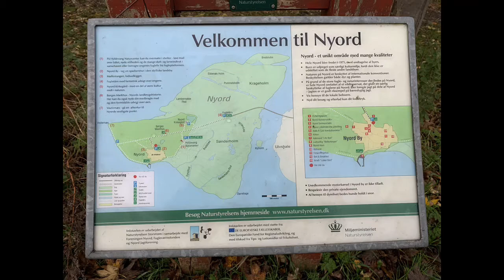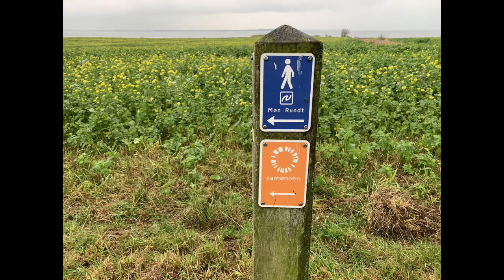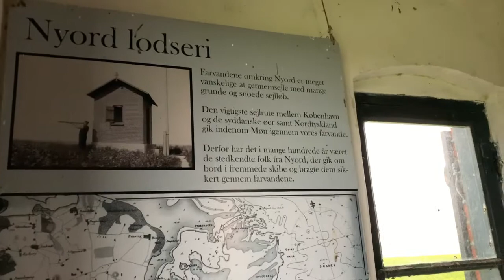Nyord nord for Møn. En Morten Koch perle Ep6.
Nyord er en lille perle nord for Møn.  Morten Koch stil. Gamle gårde, som familier har eget i generationer. Bestemt et besøg hver.
Håber det kan inspirere lidt til at komme ud. Sofaen kan holde fast i en. Det kender de fleste af os nok til. 🇩🇰🇩🇰🙂
Kom ud i Naturen
Musikken er af Bent fabriscius Bjerre